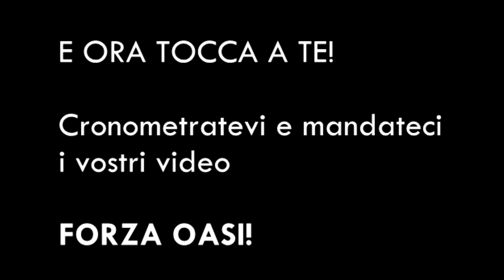Oasi Skills Challenge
Sfida di abilità a tempo. Cronometra quanto ci metti per eseguire queste skills. Che vinca il più veloce!!!